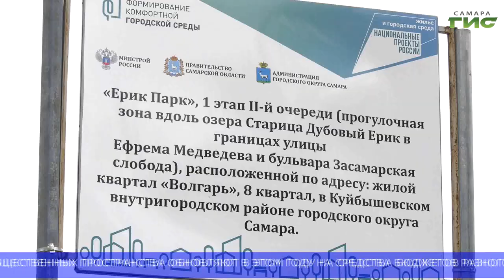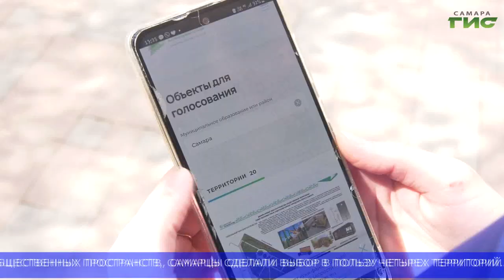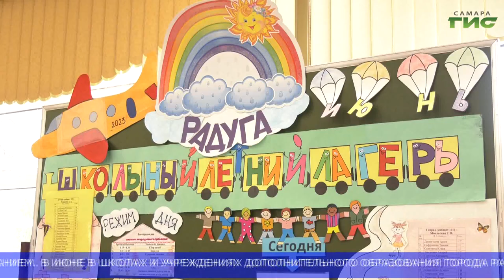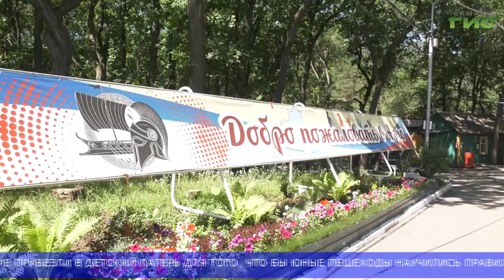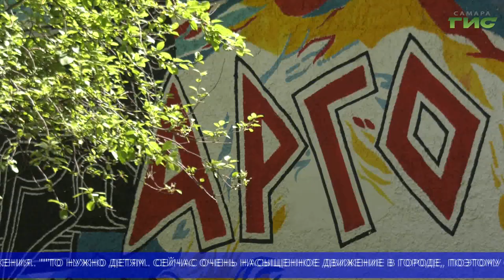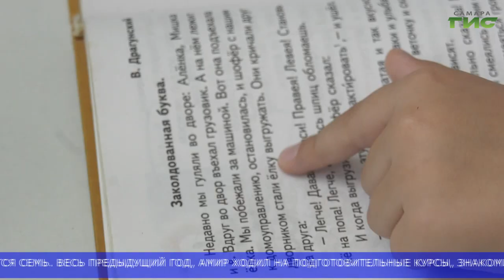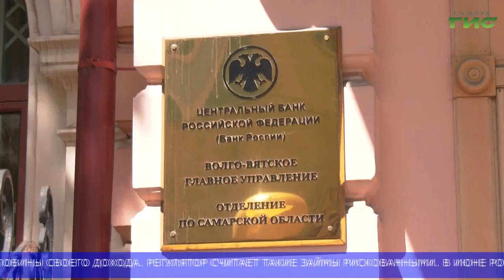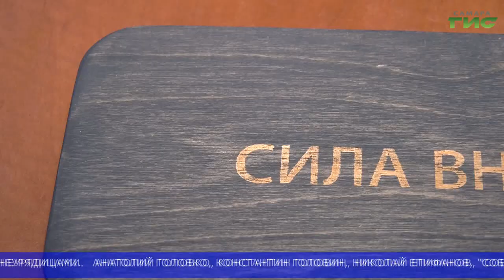"События" (Неделя в Самаре) от 08.07.2023